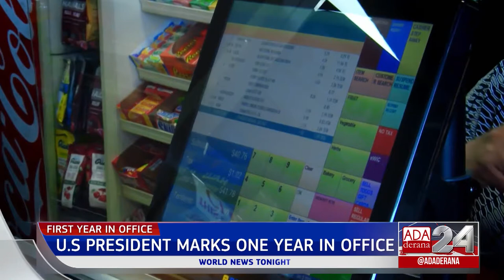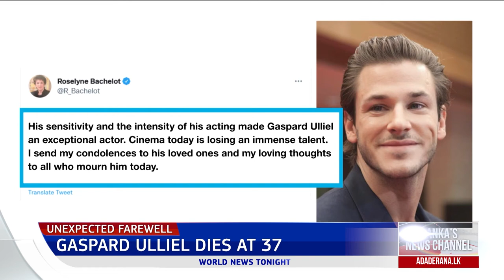Ada Derana World News Tonight | 20th January 2022